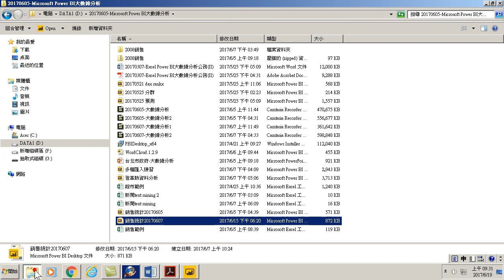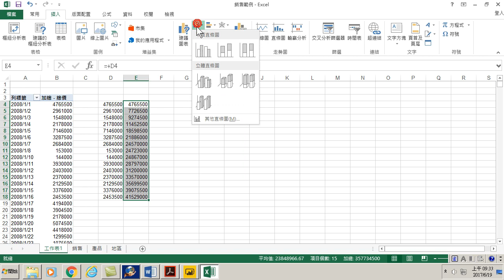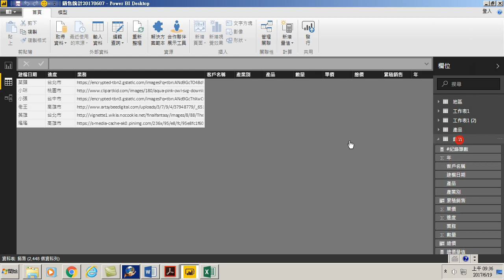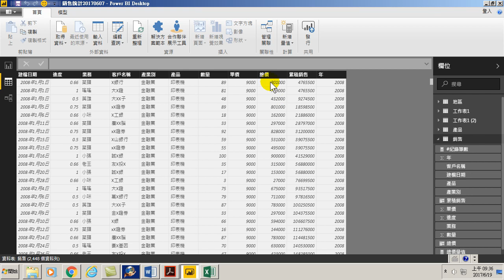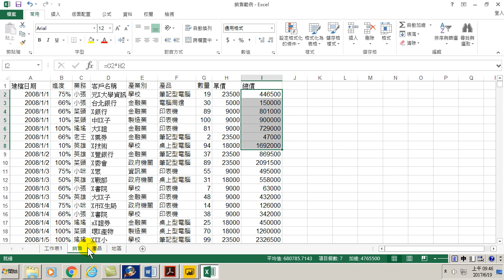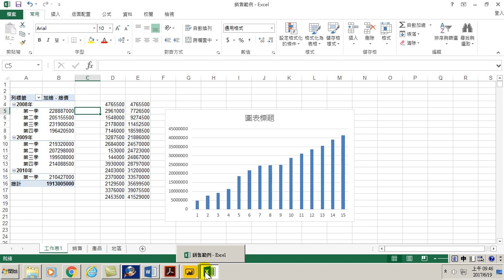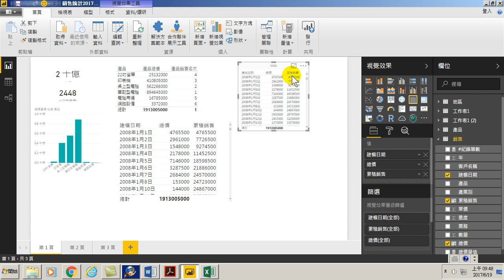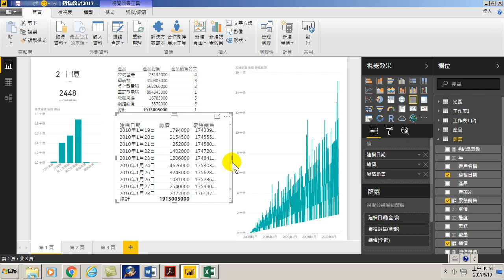55.用Earlier做日期的累積計算、日期唯一值設定、不摘要設定(用Power BI做大數據分析進階)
用Earlier做日期的累積計算、日期唯一值設定、不摘要設定